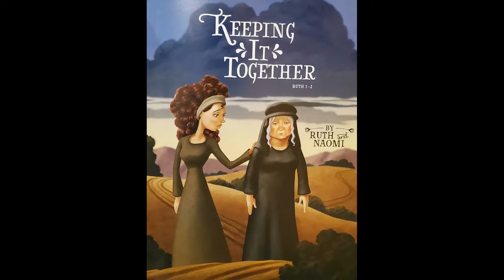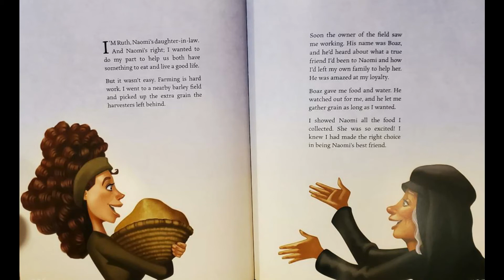Bible Story Time - Keeping It Together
Bible Story Time with our very own mayor of Kids Town!  Taken from Ruth chapters 1 & 2 from the perspective of Ruth and Naomi.